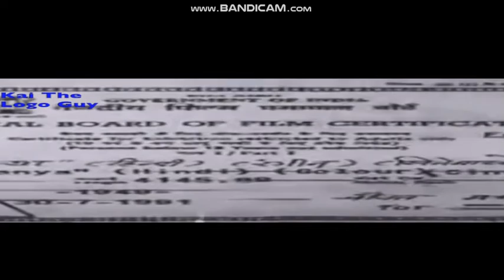W2000PE (LE) (4-30)